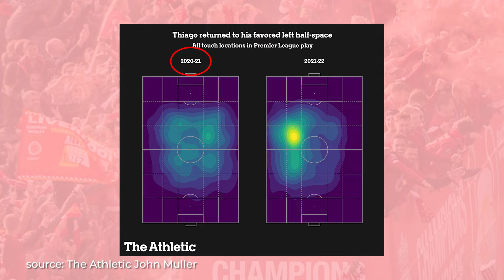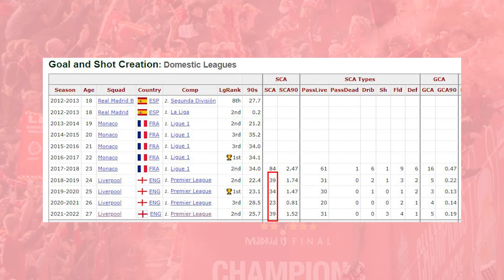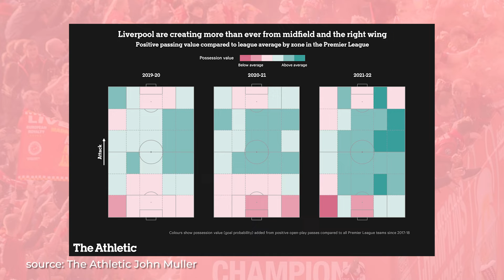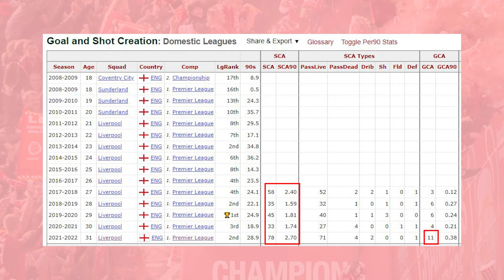利物浦21/22战术进步 - 【中场篇】 | Henderson是本赛季最佳中场？ Thiago为何本赛季封神？ | ABT足谈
上期我们做了利物浦21/22战术进步后防篇，今天就来聊聊我们的中场。本赛季的三中场打法和上赛季截然不同，到底克洛普做出了什么样的调整让Thiago得以在本赛季打得顺风顺水？队长Henderson是不是被严重低估？

时间线：
00：01 - 开头
01：22 - 比较首发球员
02：50 - 球员站位
04：58 - Fabinho
06：31 - 进攻套路
08：31 - Jordan Henderson
09：52 - 中场战术小结
11：57 - 总结